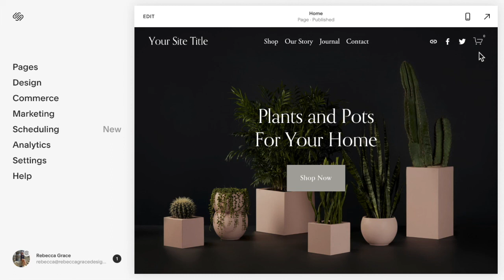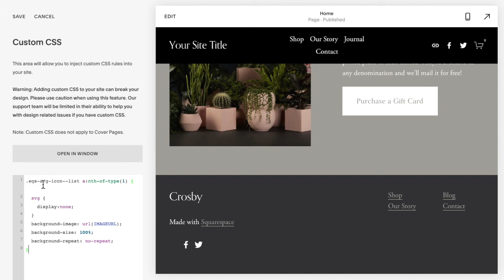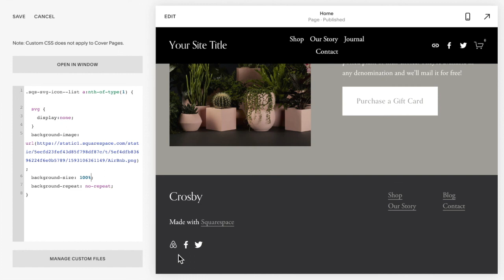Custom Social Icons | Squarespace 7.1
In this video, I show you how to add custom social icons throughout your Squarespace 7.1 Website.

For more tips and tricks on customizing your Squarespace Website join my Squarespace Tips and Tricks Community